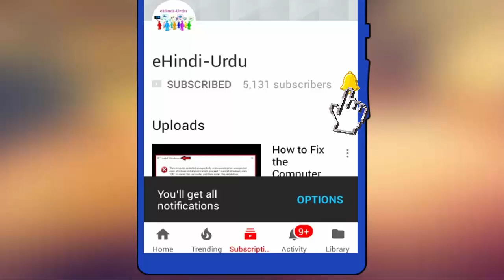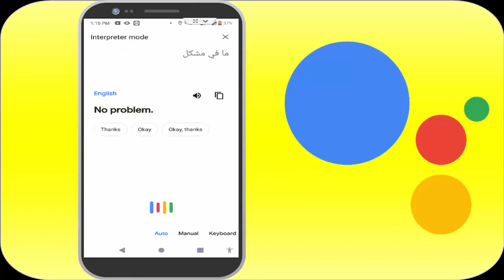Enable Interpreter Mode in Google Assistant Translate Live One Language to Other in Android